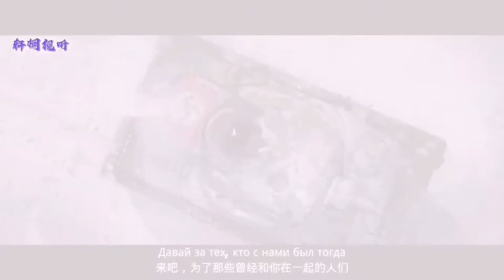柳拜《来吧为了》剪辑二战影片潘菲洛夫，超然视听效果！